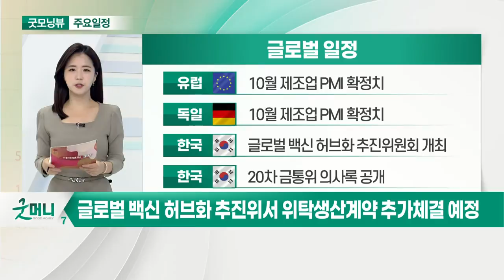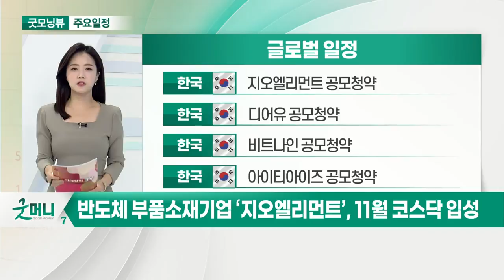美, 잇따른 실적 발표 속 주가 움직임 주목_오늘장 글로벌 일정 (20211102)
미국 : 화이자 실적 발표
미국 : 폴로랄프로렌 실적 발표
미국 : 듀폰 실적 발표
미국 : 10월 자동차 판매

유럽 : 10월 제조업 PMI 확정치
독일 : 10월 제조업 PMI 확정치
한국 : 글로벌 백신 허브화 추진위원회 개최
한국 : 20차 금통위 의사록 공개

한국 : SK렌터카 실적 발표
한국 : 한국금융지주 실적 발표
한국 : 카카오뱅크 실적 발표
한국 : 삼성SDI 실적 발표

한국 : 지오엘리먼트 공모 청약
한국 : 디어유 공모 청약
한국 : 비트나인 공모 청약
한국 : 아이티아이즈 공모 청약